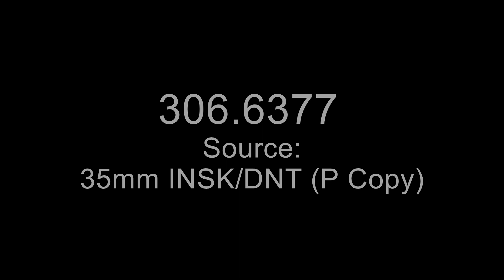Manolin the Bullfighter (Manolin Torero)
An anti-communist cartoon made at the studio Dibujos Animados S. A. in Mexico, commissioned by the United States Information Agency. Directed by Emery Hawkins circa 1952–1956.

This is the first of 12 cartoons in a series.

Taken from the National Archives (id: 306.6377).